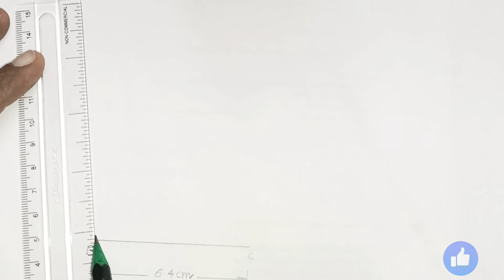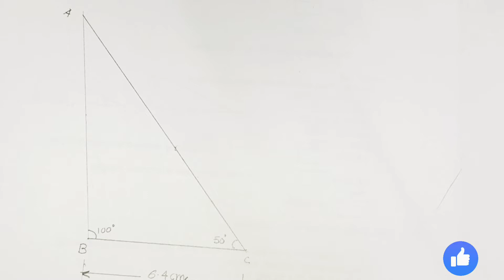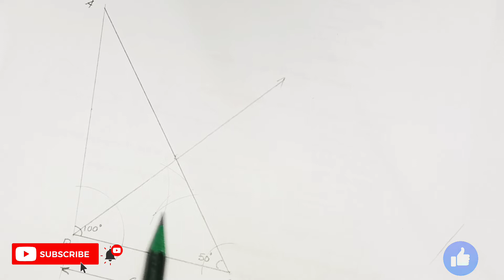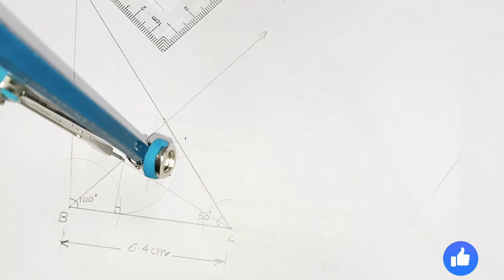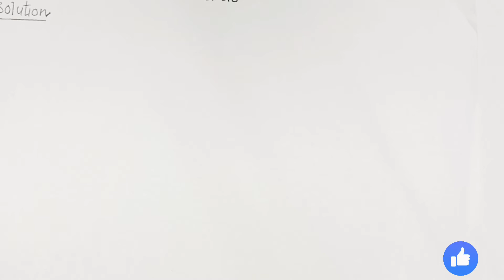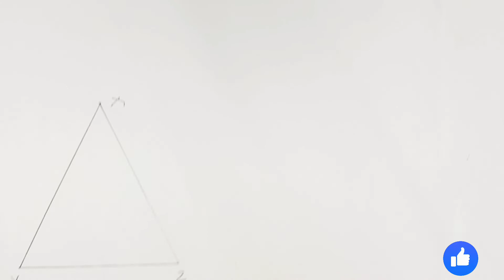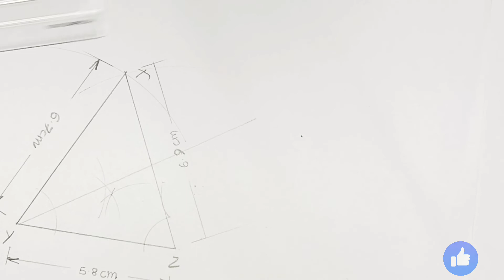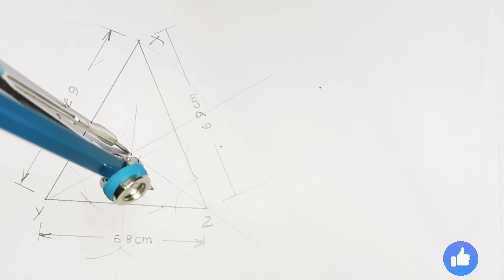Circle 🔴 Part 9 🔴 construction of Incircle